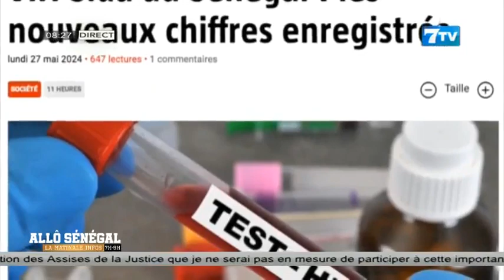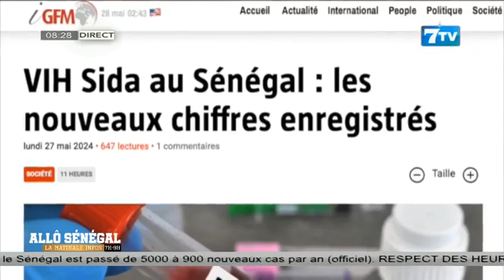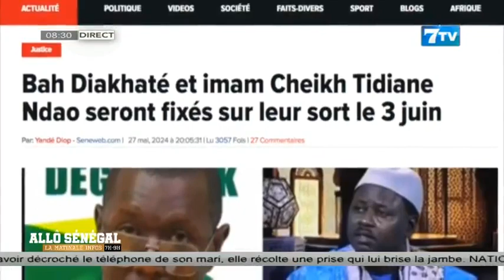Allô Sénégal - La Matinale Infos du Mardi 28 Mai 2024: La revue Web (Wolof)